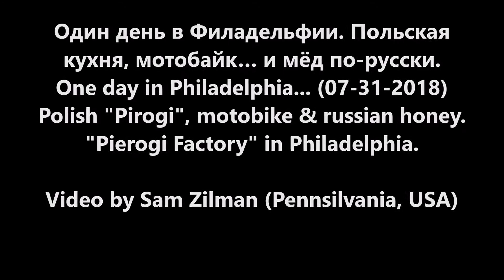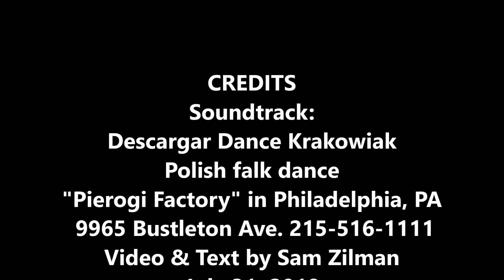Один день в Филадельфии. Польская кухня, мотобайк и мёд по русски. Sam Zilman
Один день в Филадельфии (Польская кухня, мотобайк… и мёд по-русски) Video by Sam Zilman
One day in Philadelphia (Polish "Pirogi", motorbike & russian honey)
"Pirogi Factory" in Philadelphia, PA
Филадельфия, Америка, Пенсильвания, вареники, голубцы, вкусная пища, польская кухня...
Credit: Descargar "Krakowiak" Polish folk dance.
The Krakowiak is a fast, syncopated Polish dance in duple time from the region of Krakow and Little Poland. This dance is known to imitate horses, the steps mimic their movement, for horses were well loved in the Krakow region of Poland.